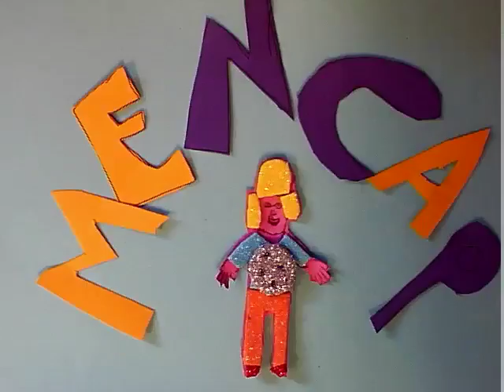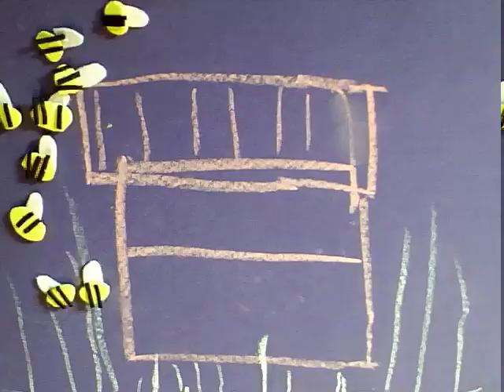puzzle tree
These are a series of films made by a group of adults with Learning Difficulties on a 'Film Matters' course at the Puzzle Tree in Okehampton supported by DACL